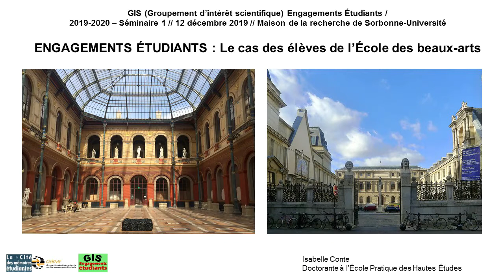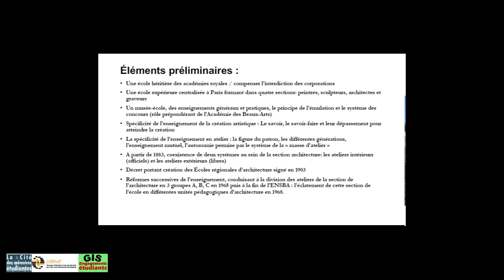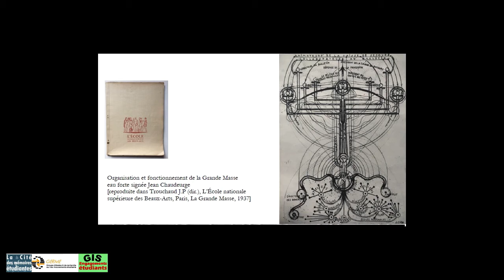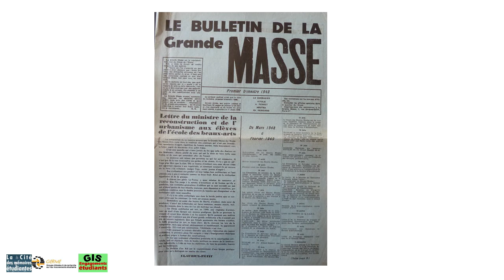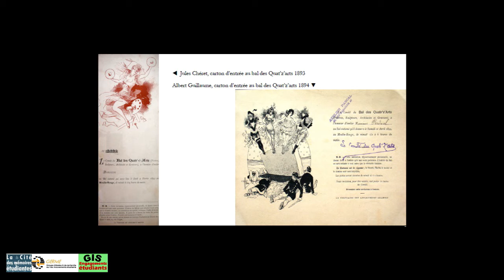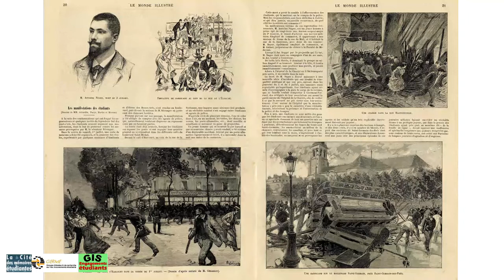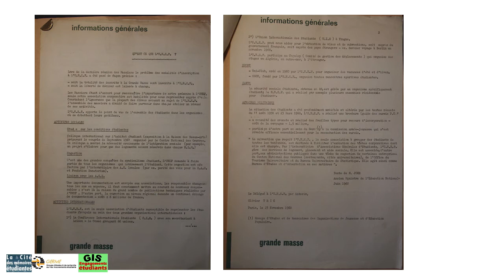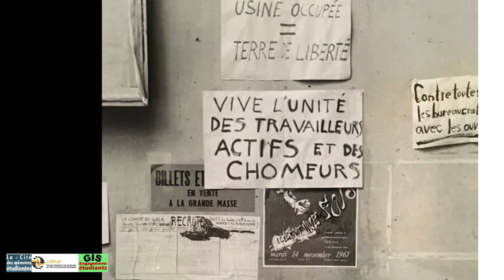Séminaire d'Isabelle Conte "Grande Masse des Beaux Arts" 12/12/2019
Premier séminaire du GIS "Engagements étudiants", Isabelle Conte y présente son travail de thèse en cours à l'EPHE.